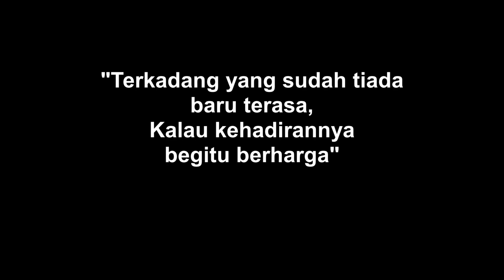Semua Tentang Kita